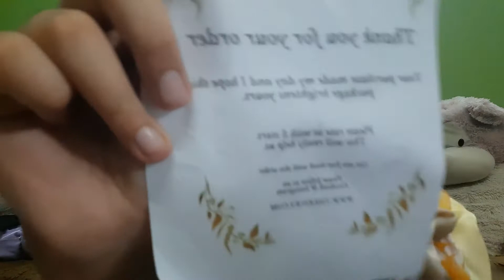meesho haul 😊 / under 300 rupees 😙only 😬 / yashitazone